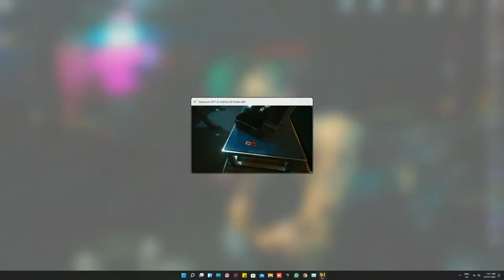Cyberpunk 2077_GAMEPLAY_#RTX3070_LIVESTREAM No commentary gameplay -3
GPU: NVIDIA GeForce RTX 3070
CPU: AMD Ryzen 7 3700X 8-Core Processor
Memory: 16 GB RAM (15.95 GB RAM usable)
Current resolution: 2560 x 1440, 144Hz
Operating system: windows 11 pro